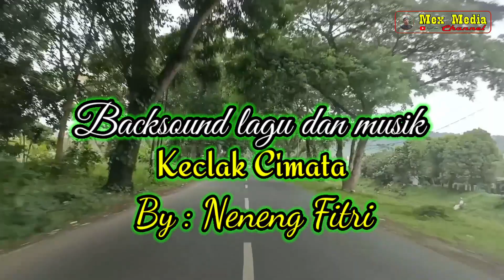BANJAR-WANAREJA via LANGENSARI bersama Keclak Cimatanya Neneng Fitri